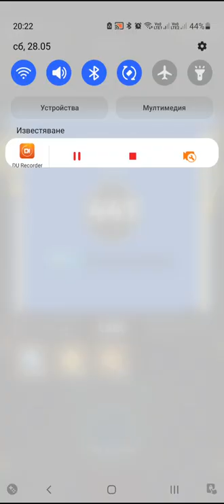Archero Expedition Hero.Level-441